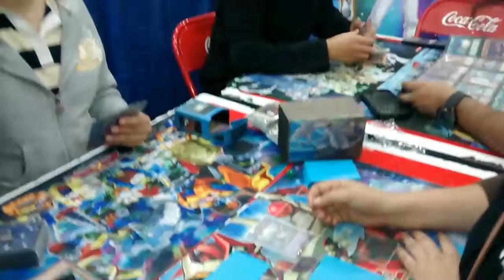Experiencia de Audio : CJMC 45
Este video se crea buscando generar conciencia del recurrente problema para aquellos que estamos demostrando juegos de mesa en las diferentes convenciones al ubicarse siempre junto a él área algún aparato de sonido.